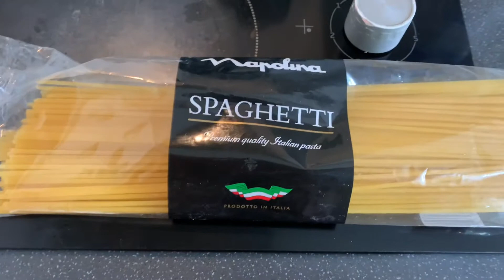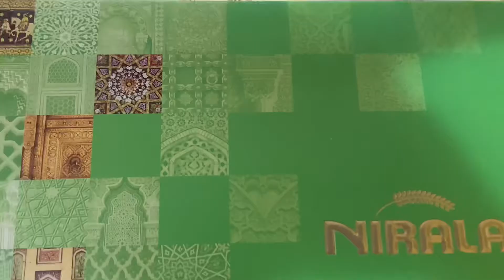What I eat in a cheat day?কি কি খাবার খেলাম cheat day তে? Cheat day vlog|Uk Bangla vlog|sanjidalata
What I eat in a cheat day ?? I ate unhealthy food but still i tried to add some vegetables and also pay attention on portion size.So hope fully you all will like my video .

Hello Everyone,

I live in uk since 2012  but my home country is Bangladesh 🇧🇩.
 I done my graduation from here .YouTubing is my passion. I tried to share my life style and my daily task here .

In this video i tried to show my morning skin care and how I organised my closet.

Every week Tuesday ,Friday  and Sunday will post my videos.

Get healthy with me

Also don’t forget to watch my
effortless cooking episodes
01 ,02 and 03 links are below:

Travel vloggs

Makeup vlogs

Daily lifestyle  and cooking vlogs

✋⛔️please do not use any of my content or ideas with out my permission ,don’t copy or use any of my content, if find out will take proper action .

sanjida lata
# cheat day meals
Pasta recipe